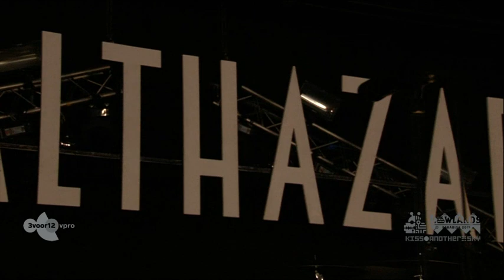Balthazar - Live @ Lowlands 2015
Balthazar playing live at Lowlands Festival 2015

Setlist:
00:00 Decency
05:20 Then What
10:01 Leipzig
12:52 The Boatman
17:45 Nightclub
21:53 Sinking Ship
26:35 Bunker
32:28 Fifteen Floors
37:45 I Looked For You
42:02 Do Not Claim Them Anymore
47:23 Last Call
52:52 Blood Like Wine